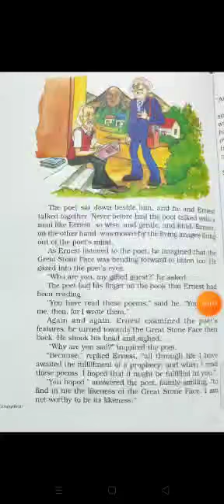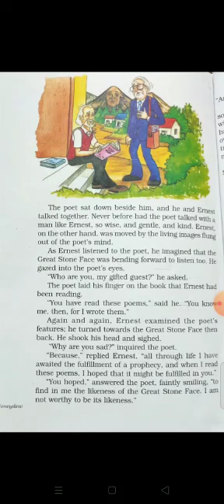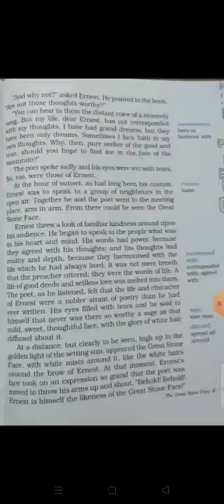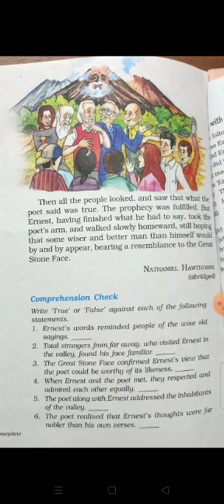8th English 2nd part The great Stone face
Video from Abhijeet Khachane